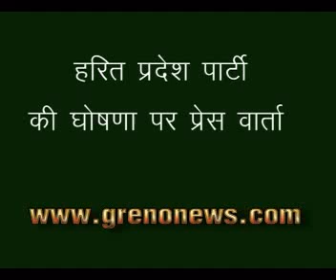HARIT PRADESH PARTY